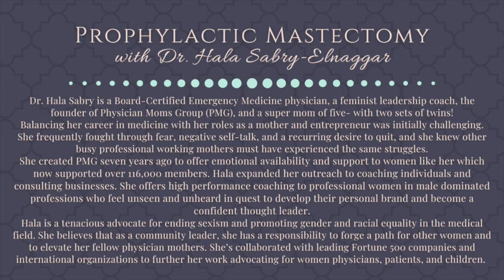Prophylactic Mastectomy with Emergency Physician Dr. Hala Sabry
I am such a fangirl in this episode.  Seriously, Dr. Hala Sabry is one of the most prominent names in medicine, and for good reason!  Not only has she created a network of over 116K women physicians but she has used her leadership position to educate, empower and inspire patients and physicians worldwide.  Today she is telling her very personal story from a different perspective:  as a patient who underwent bilateral prophylactic mastectomy.   We had such a great conversation in which we answered the following questions:

- Who is Noha and what kind of legacy has she left behind?
- Why did Dr. Sabry decide to share her story at this time?
- Why was a prophylactic mastectomy indicated for Dr. Sabry?
- Is it indicated for anyone with a breast cancer family history?
- Can anyone get genetic testing?
- What does it mean to have a positive breast cancer gene?
- How does lifestyle play a factor in breast cancer risk?
- Who did Dr. Sabry discuss her results with?
- What kind of decisions did she have to make with the results?
- What role did anxiety play in this decision?
- How did Dr. Sabry prepare for this process and how her body would change?
- How does such a massive change affect your capacity for self-love?
What does it mean to Dr. Sabry to have made this decision?
- What advice does Dr. Sabry have for anyone facing a major medical decision?
- What other steps can someone take to get more information about genetic testing and options for treatment?

Dr. Hala Sabry is a Board-Certified Emergency Medicine Physician, a feminist leadership coach, the founder of Physician Moms Group (PMG), and a super mom of five- with two sets of twins!

Balancing her career in medicine with her roles as a mother and entrepreneur was initially challenging.  Dr. Sabry frequently fought through fear, negative self-talk, and a recurring desire to quit, and she knew other busy professional working mothers must have experienced the same struggles.

She created PMG seven years ago to offer emotional availability and support to women like her which now supported over 116,000 members.  Dr. Sabry expanded her outreach to coaching individuals and consulting businesses. She offers high performance coaching to professional women in male dominated professions who feel unseen and unheard in quest to develop their personal brand and become a confident thought leader.

Dr. Sabry is a tenacious advocate for ending sexism and promoting gender and racial equality in the medical field. She believes that as a community leader, she has a responsibility to forge a path for other women and to elevate her fellow physician mothers. She has collaborated with leading Fortune 500 companies and international organizations to further her work advocating for women physicians, patients, and children.

Tik tok and IG: @drhalasabry

and.

All my love & gratitude to:
my guest: Dr.  Hala Sabry and her loving mother Noha,
my inspiration: my patients,
my idea guy: Edward,
my intro crew: Izzy, Lance & Lucia,
my tech & equipment guy: Pop,
my angel: Susie,
my music & sound guy: Mike VM,
my mascots: Jules & P.S.,
my creative director: Emily,
my love, Michael.